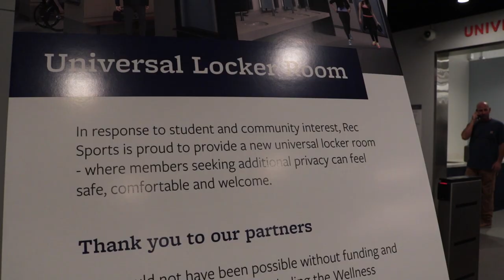RSF's Universal Locker Room Now Open To The Public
Thomas Mangloña reports on UC Berkeley's unveiling of what is believed to be the first ever universal locker room in the UC system at the Recreational Sports Facility.